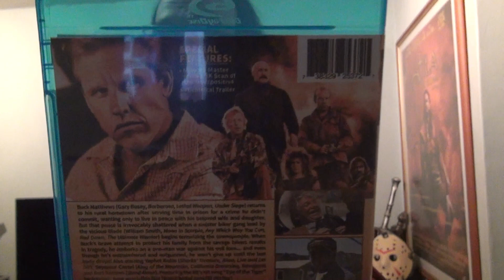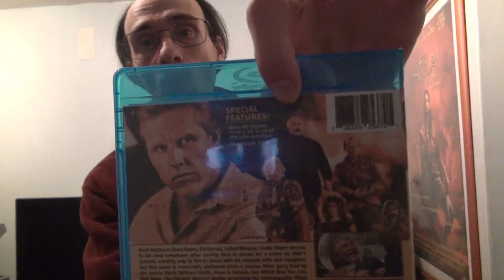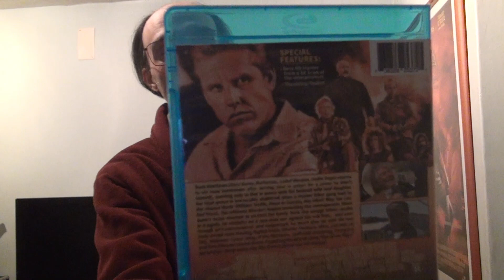Review - 413 - Eye Of The Tiger - 1986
Plot : Returning home from prison, a Vietnam War veteran sets out to clean up his hometown which has come under the control of a violent motorcycle gang.